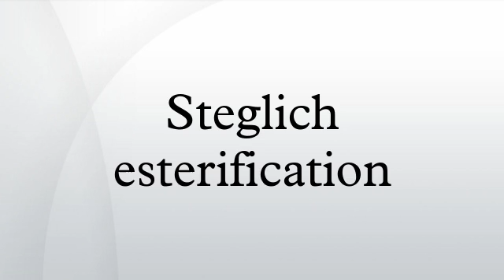Steglich esterification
The Steglich esterification is a variation of an esterfication with dicyclohexylcarbodiimide as a coupling reagent and 4-dimethylaminopyridine as a catalyst. The reaction was first described by Wolfgang Steglich in 1978. It is an adaptation of an older method for the formation of amides by means of DCC (dicyclohexylcarbodiimide) and 1-hydroxybenzotriazole (HOBT).
This reaction generally takes place at room temperature. A suitable solvent is dichloromethane. Because the reaction is mild, esters can be obtained that are inaccessible through other methods for instance esters of the sensitive 1,4-dihydroxybenzoic acid. A characteristic is the formal uptake of water generated in the reaction by DCC, forming the urea compound dicyclohexylurea (DCU).